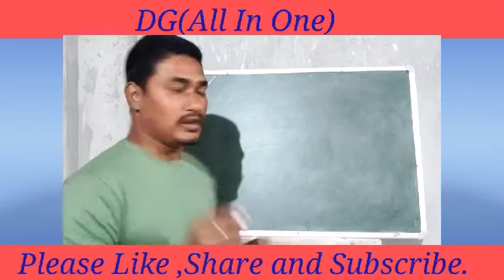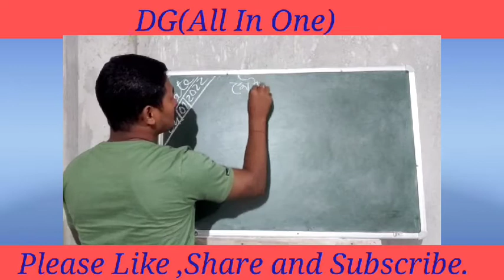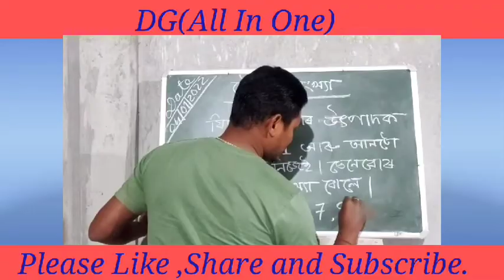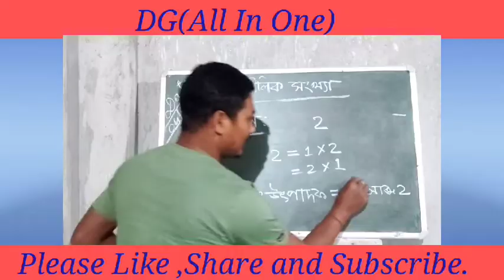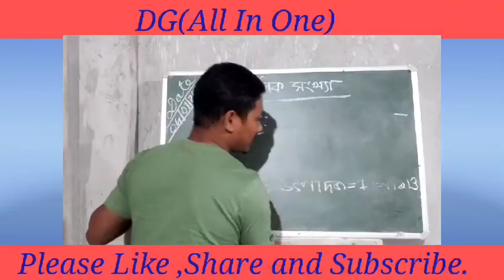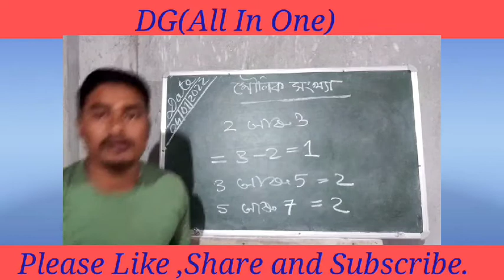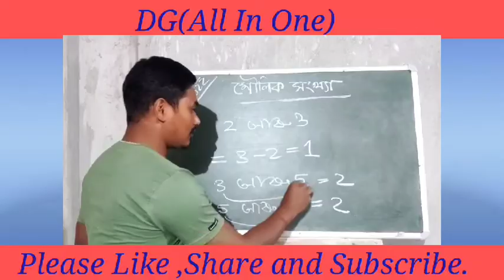মৌলিক সংখ্যা কাক বোলে?(Prime numbers)